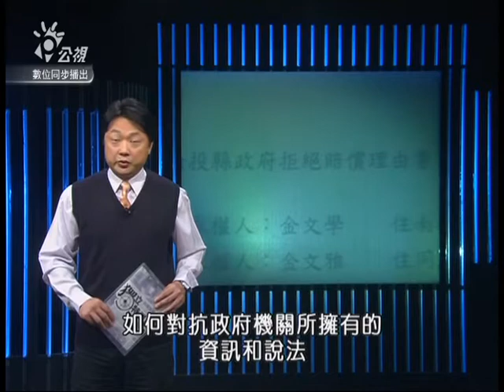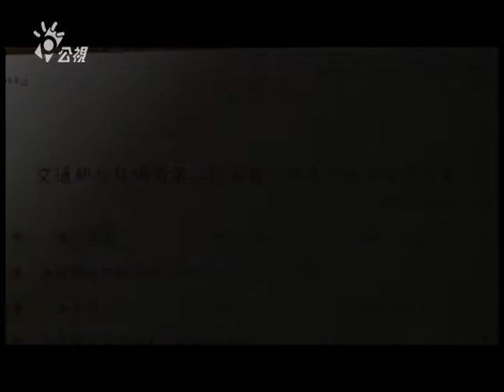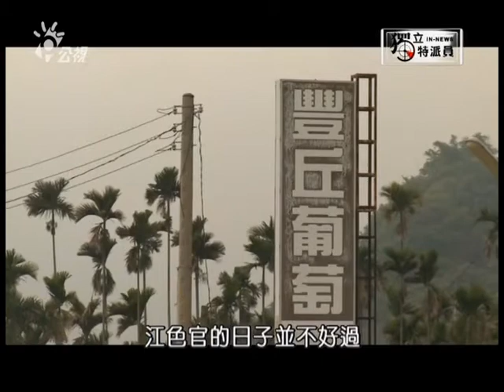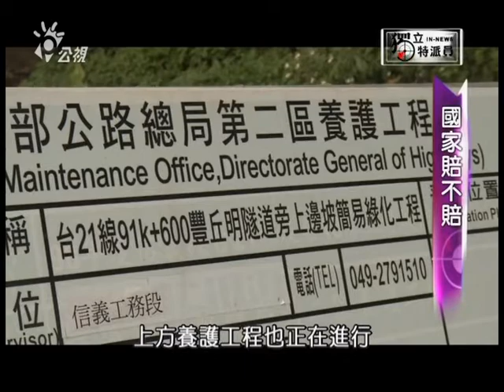獨立特派員149集{國家賠不賠}part 1/2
國道三號走山造成四人罹難，交通部允諾要給予國家賠償，引發後續的國賠連鎖效應。包括前年南投豐丘明隧道崩塌，以及去年屏東雙園大橋斷橋等至少四件，因為天災不可抗力因素，而被駁回的國賠案，現在都因為監察院提出糾正，檢察官起訴相關人員，而重啟國賠調查程序。為什麼之前的國賠請求不被接受呢？小老百姓爭取國賠，如何對抗政府機關所擁有的資訊和說法？記者卓冠齊、余榮宗的報導。